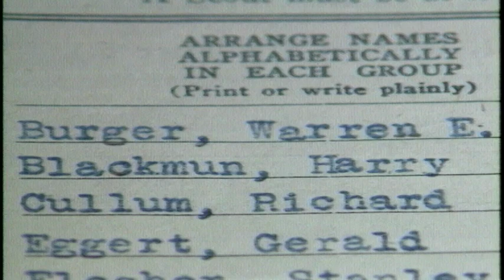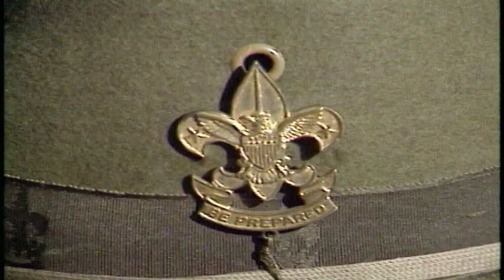Flashback Friday: Burger, Blackmun at Forefront of Minnesota's Impact on Supreme Court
The Supreme Court was once again the focus of the news cycle this week, following President Donald Trump's decision to nominate federal appeals court judge Brett Kavanaugh to replace retiring justice Anthony Kennedy.